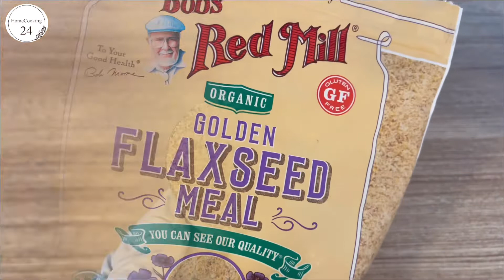ขนมปัง คีโต สูตรคีโต ขนมปังไร้แป้ง ไร้ไข่ วีแกนทานได้ ขนมปังวีแกน Keto Vegan Bread No Egg Recipe#53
🦋 สวัสดีค่ะ วันนี้มีสูตร ขนมปังคีโต สูตรคีโต ขนมปังไร้แป้ง ไร้ไข่ วีแกน ทานได้ ขนมปังวีแกน สูตรนี้ไม่ใส่ไข่ ไม่ใส่เนย ไม่ใส่น้ำตาล ไม่ใส่แป้ง ใช้แป้งอัลมอนด์ และ เมล็ดแฟล็กปั่น และ ผงเทียนเกล็ดหอย กลูเต้นฟรี ส่วนผสมมีทั้งหมด 8 อย่าง ทำง่าย อร่อย ประหยัด แถมดีต่อสุขภาพด้วยค่ะ
Keto vegan bread no egg, no flour, no butter, no sugar, make with almond flour and flaxseed meal and psylium husk. super easy gluten free and only 8 ingredients.

🦋 ขนมปังคีโต วีแกน
แป้งอัลมอนด์ 2-1/2 + 2 ช้อนโต๊ะ ( 300 กรัม )
เมล็ดแฟล็กปั่นละเอียด 1/4 ถ้วย
เทียนเกล็ดหอย ไซเลี่ยมอฮัสก์ ( psylium husk powder) 3 ช้อนโต๊ะ
น้ำอุ่น 1-1/2 ถ้วย 360 ml
น้ำมันมะกอก 3 ช้อนโต๊ะ หรือ น้ำมันมะพร้าว
น้ำแอบเปิ้ลหมัก หรือ น้ำมะนาว 1 ช้อนโต๊ะ
🦋 วอร์มเตาอบก่อนอบที่ไฟ ( 375F /190C ) ใช้เวลาอบประมาณ 50-55 นาที ในวีดีโอบอบ 55 นาที
📌ขนาดพิมพ์ 8x4  จะได้ขนมปังที่สูงกว่า 9x5 พิมพ์

🦋 Keto Vegan Bread  Recipe
2-1/2 + 2 tbsp almond flour ( 300 g)
flaxseeds meal 1/4 cup
3 tbsp psylium husk powder
1 tbsp baking powder
1/2 tsp salt
1-1/2 cup 360 ml warm water
3 tbsp olive oil or coconut oil
1 apple cider vinegar or lemon juice
🦋 Bake in preheated oven at ( 375F /190C )
Bake for 50-55 minute in this video bake for 55 minute
📌 loaf pan size 8x4 will get a taller loaf than 9x5 loaf pan
ขอบคุณทุกคนที่แวะมารับชมนะค่ะ
อาหารคีโต กินคีโต สูตรคีโต ขนมคีโต คีโตขนมปัง ketothailand ketobread veganbread flourlessbread egglessbread nodairybread easyketobread homecooking24 คีโตกินอะไรได้บ้าง ขนมปังไร้แป้ง คีโต,keto bread,homecooking24,คีโต กินอะไรได้บ้าง,อาหาร คีโตเจนิค,อาหารคีโต,กินคีโต,เมนูคีโต,thai keto,คีโต ของหวาน,low carb,keto diet,กิน keto,อาหารสุขภาพ,ขนมปังคีโต,ขนมปัง คีโต,ขนม คีโต,ขนมปังเพื่อสุขภาพ,เมนู คีโต,ขนมปังไร้แป้ง#ขนมปังแป้งอัลมอนด์,วีแกน,อาหารวีแกน,vegan,veganthailand,กินวีแกน,vegan thai food,vegan diet,วีแกน เมนู,plant based diet,ขนมคลีน,keto veganbread,no egg,no egg bread,no egg keto bread,